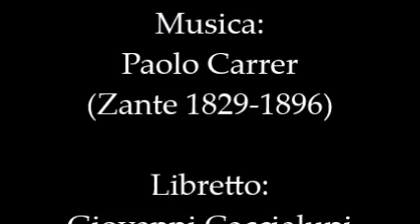Paolo Karrer - "Marco Bozzari" (opera in 4 atti) - Atti 1 & 2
Η πρώτη και η δεύτερη πράξη από την όπερα του Παύλου Καρρέρ «Μάρκος Μπότσαρης», όπως παρουσιάστηκε (σε συναυλιακή μορφή) στις 29/4/2015 στο «Θέατρον» του Κέντρου Πολιτισμού «Ελληνικός Κόσμος».

Λιμπρέτο: Giovanni Caccialupi
Νεοελληνική μετάφραση: Βέτα Πεζοπούλου

Μάρκος Μπότσαρης (τενόρος). Γιάννης Χριστόπουλος
Σοφία (υψίφωνος). Σοφία Κυανίδου
Χρυσή (μεσόφωνος. Τζούλια Σουγλάκου
Λύσσανδρος-Μίλος (βαρύτονος). Διονύσης Σούρμπης
Γερμανός (βαθύφωνος). Πέτρος Μαγουλάς

Συμμετέχουν οι χορωδίες του Μουσικού Τμήματος του Πανεπιστημίου Αθηνών, της  Εμπορικής Τράπεζας,  καθώς και η χορωδία Opus Femina της Κορίνθου.

Την Ορχήστρα της (άλλοτε) Ν.Ε.Ρ.Ι.Τ. και τις χορωδίες διευθύνει ο Βύρων Φιδετζής.

* Η ενορχήστρωση έγινε από τον Βύρωνα Φιδετζή, αφού η αυθεντική θεωρείται χαμένη.

Ο Παύλος Καρρέρ ή Καρρέρης (1829 – 1896) ήταν Έλληνας μουσουργός της Επτανησιακής Σχολής. Έγραψε τραγούδια, μουσική χορού και όπερες κατά κύριο λόγο ελληνικής θεματολογίας, ιδιαίτερα δημοφιλείς στην Ελλάδα του 19ου αιώνα, ενώ είχε και επιτυχημένη παρουσία στην Ιταλία. Κατά τη διάρκεια των σπουδών του στο Μιλάνο άρχισε να γράφει την όπερα Μάρκος Μπότσαρης, αποσπάσματα της οποίας παρουσίασε το 1858 στην Αθήνα ενώπιον του βασιλιά Όθωνα. Στην ολοκληρωμένη μορφή του το έργο έκανε πρεμιέρα στην Πάτρα το 1861 και ακολούθησε το ανέβασμά του στην Αθήνα το 1876.